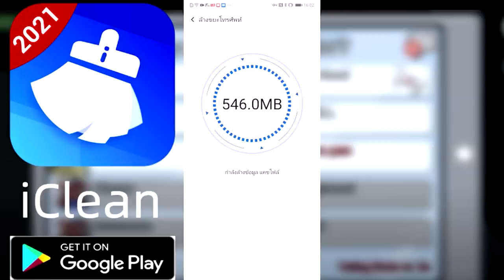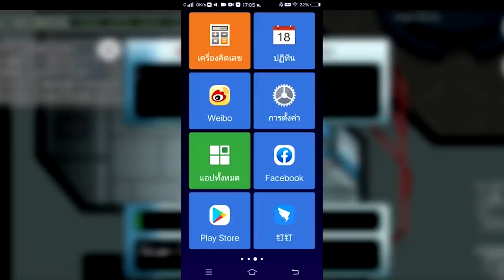ทดสอบคน!!..ความลับในมายคราฟที่ ไม่มีใครรู้!! โคตรเท่🔥 [Minecraft เกรียน]